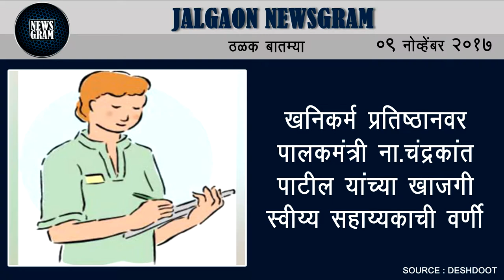Jalgaon Newsgram | Jalgaon News | Today's News Headlines | 09 November 2017